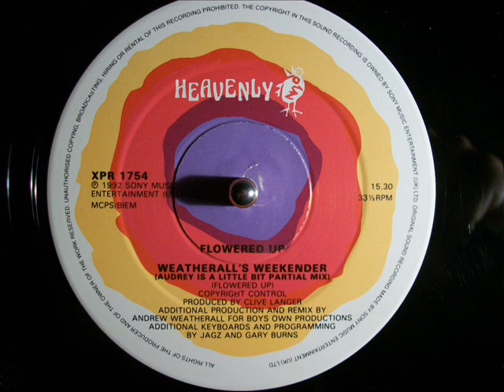Flowered Up Weatherall's Weekender